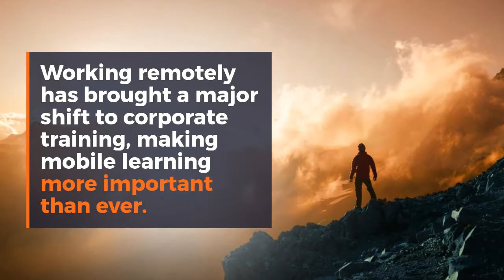Top List: Our 10+1 eLearning Content Providers For Mobile Learning (2020)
Working remotely has brought a major shift to corporate training, making mobile learning more important than ever. Your top assets, and frankly your whole staff, will need to adjust to this new reality. To help you out, we decided to gather the best content providers for mobile learning in one place. Explore our top list and find the right partner to start your mobile learning project or even develop your own mobile app. Are you ready?

Want to become an eLearning author?